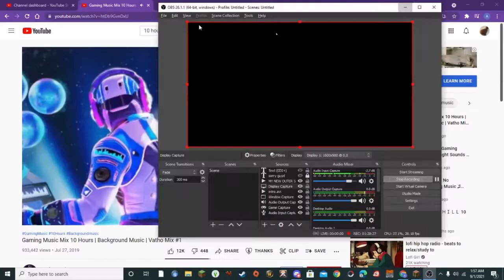Partners in Crime|Minecraft Among Us|With Adrian